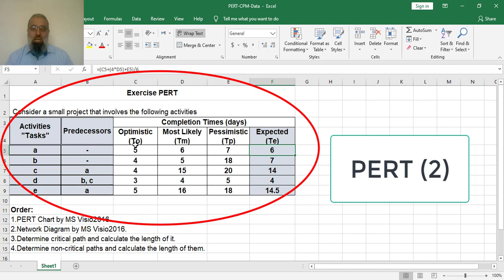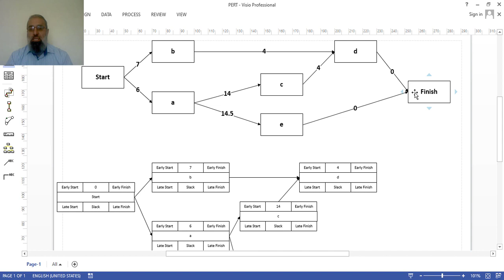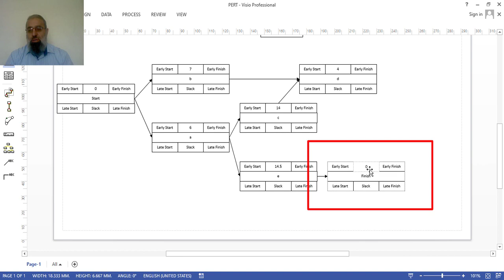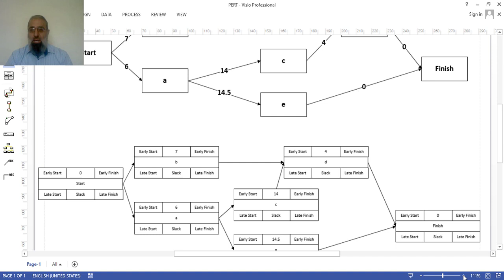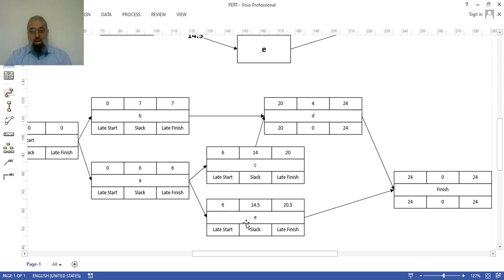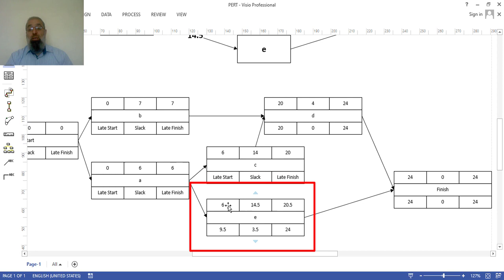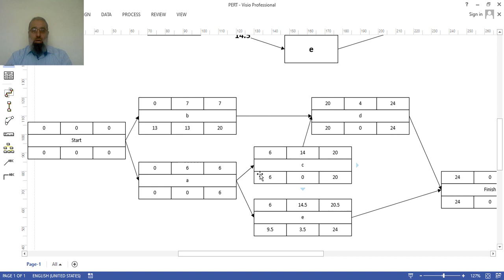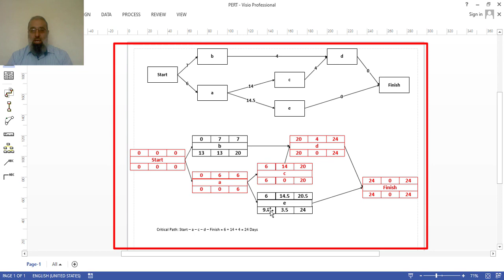أ.سامح جابر | PERT2 أسلوب تقييم ومراجعة المشروع